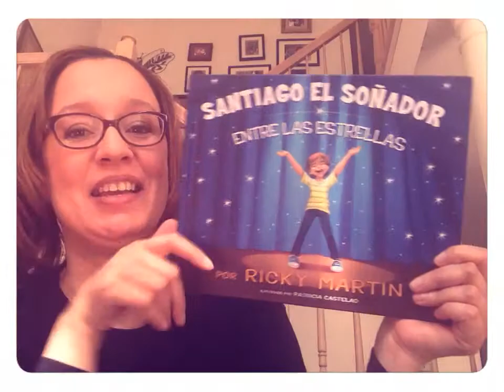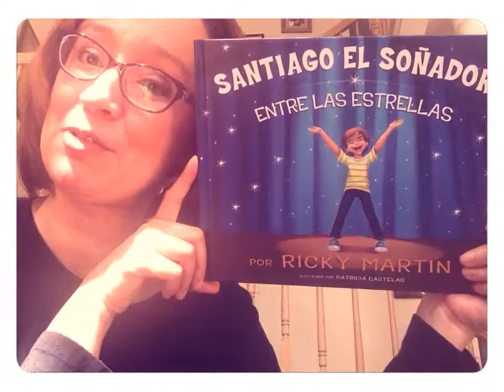Santiago el Sonador entre las estellas